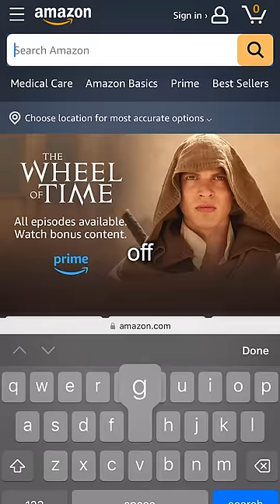I Pawned Gold and Made This Much $$$